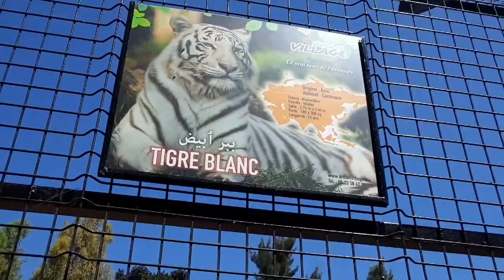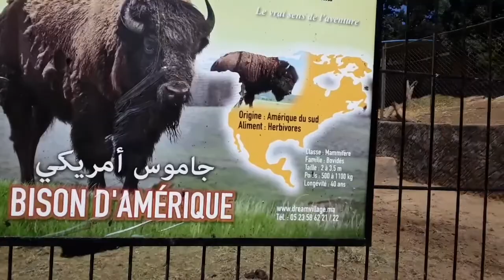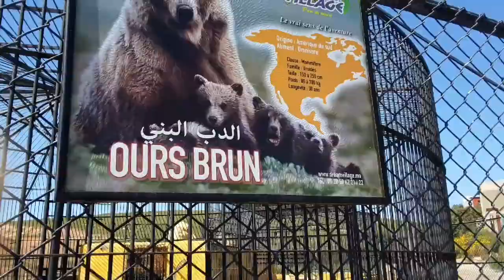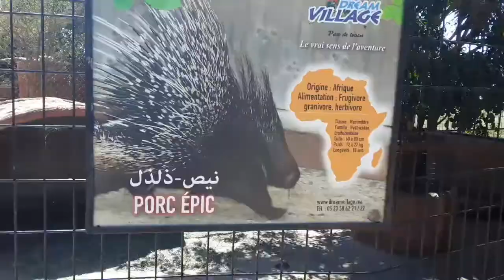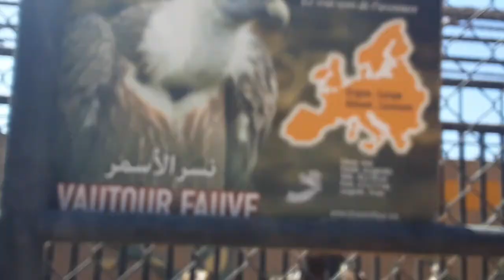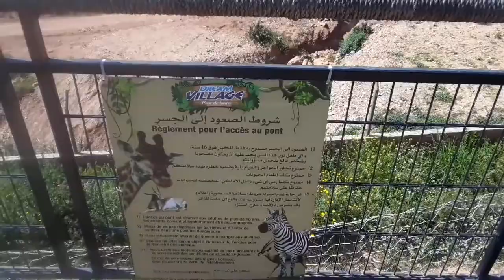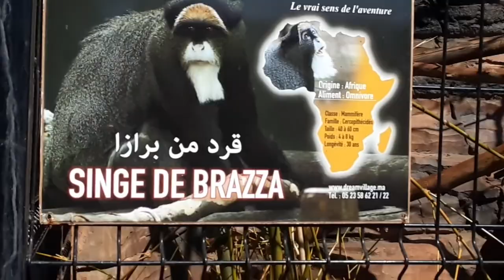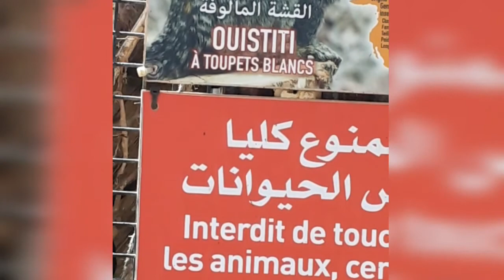dream village les Cascades sidi moussa Al Mejdoub province de mohammedia